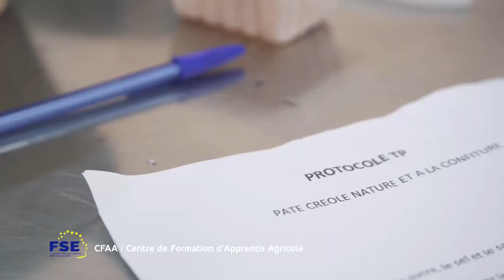12 étoiles, 12 projets FSE : Centre de Formation d'Apprentis Agricole